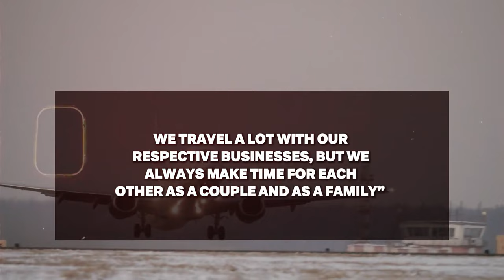"David and Victoria Beckham’s Marriage Nearly Crumbled in This Unbelievable Storm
David and Victoria Beckham: The Untold Story of Love, Scandal, and Triumph!
Dive deep into the incredible journey of David Beckham and Victoria Beckham, one of the most iconic celebrity couples of all time. From their whirlwind romance in the '90s to their enduring marriage, scandals, and family life, discover how they overcame fame, rumors, and challenges to build an empire. Get exclusive insights into their love story, starting from David's time as a soccer star at Manchester United and Victoria’s fame with the Spice Girls, to their global success in sports, fashion, and business.

Watch as we unravel the secrets behind their relationship, how they’ve raised their children in the public eye, and what makes their bond so strong after more than two decades together. Don’t miss the ups, downs, and surprises of the Beckham marriage—including the storm that almost led them to divorce!